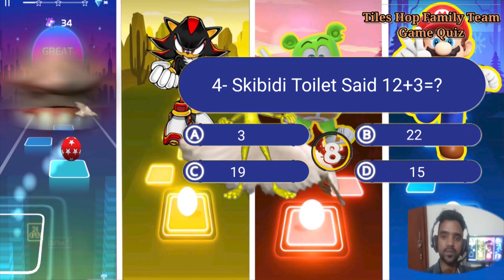Skibidi Toilet 🆚 Sonic 🆚 Gummy Bear 🆚 Super Mario. 🎶 Who Is Best?